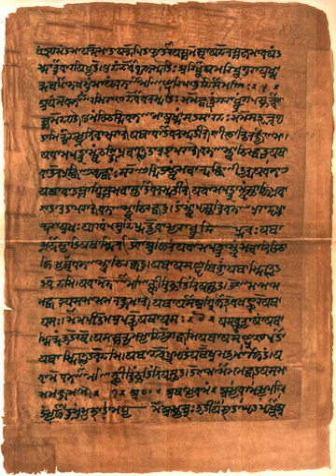Vedas | Wikipedia audio article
This is an audio version of the Wikipedia Article:
Vedas

00:02:09 1 Etymology and usage
00:03:59 2 Chronology
00:06:41 2.1 Ancient universities
00:07:02 3 Categories of Vedic texts
00:07:29 3.1 Vedic Sanskrit corpus
00:10:16 3.2 Shruti literature
00:11:53 4 Vedic schools or recensions
00:14:18 5 Four Vedas
00:16:18 5.1 Rigveda
00:17:49 5.2 Samaveda
00:18:59 5.3 Yajurveda
00:20:37 5.4 Atharvaveda
00:22:29 5.5 Embedded Vedic texts
00:22:38 5.5.1 Brahmanas
00:24:25 5.5.2 Aranyakas and Upanishads
00:26:15 6 Post-Vedic literature
00:26:24 6.1 Vedanga
00:27:30 6.2 Parisista
00:28:51 6.3 Upaveda
00:29:34 6.4 "Fifth" and other Vedas
00:30:55 6.5 Puranas
00:31:50 7 Western Indology
00:32:52 8 See also

- Socrates

SUMMARY
The Vedas (; Sanskrit: वेद veda, "knowledge") are a large body of religious texts originating in the ancient India. Composed in Vedic Sanskrit, the texts constitute the oldest layer of Sanskrit literature and the oldest scriptures of Hinduism. Hindus consider the Vedas to be apauruṣeya, which means "not of a man, superhuman" and "impersonal, authorless".Vedas are also called śruti ("what is heard") literature, distinguishing them from other religious texts, which are called smṛti ("what is remembered"). The Veda, for orthodox Indian theologians, are considered revelations seen by ancient sages after intense meditation, and texts that have been more carefully preserved since ancient times. In the Hindu Epic the Mahabharata, the creation of Vedas is credited to Brahma. The Vedic hymns themselves assert that they were skillfully created by Rishis (sages), after inspired creativity, just as a carpenter builds a chariot.According to tradition, Vyasa is the compiler of the Vedas, who arranged the four kinds of mantras into four Samhitas. There are four Vedas: the Rigveda, the Yajurveda, the Samaveda and the Atharvaveda. Each Veda has been subclassified into four major text types – the Samhitas (mantras and benedictions), the Aranyakas (text on rituals, ceremonies, sacrifices and symbolic-sacrifices), the Brahmanas (commentaries on rituals, ceremonies and sacrifices), and the Upanishads (texts discussing meditation, philosophy and spiritual knowledge). Some scholars add a fifth category – the Upasanas (worship).The various Indian philosophies and denominations have taken differing positions on the Vedas.  Schools of Indian philosophy which cite the Vedas as their scriptural authority are classified as "orthodox" (āstika). Other śramaṇa traditions, such as Lokayata, Carvaka, Ajivika, Buddhism and Jainism, which did not regard the Vedas as authorities, are referred to as "heterodox" or "non-orthodox" (nāstika) schools. Despite their differences, just like the texts of the śramaṇa traditions, the layers of texts in the Vedas discuss similar ideas and concepts.